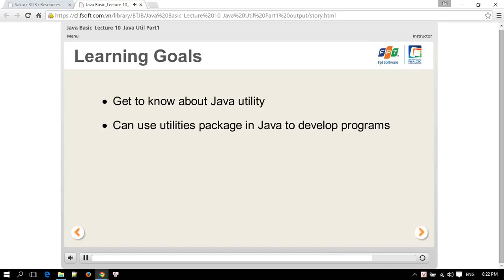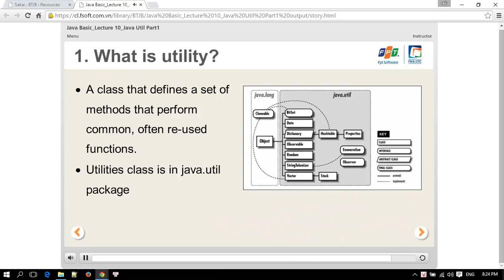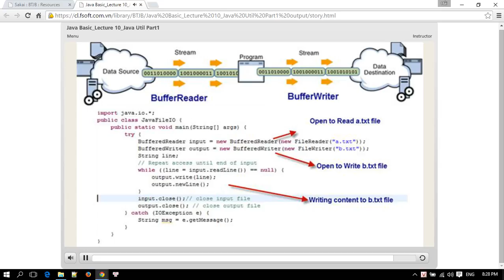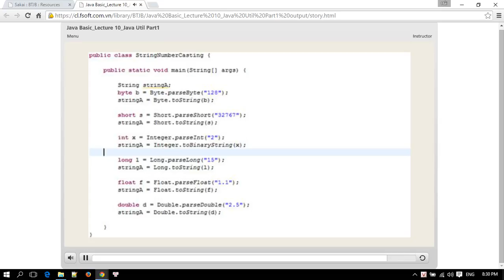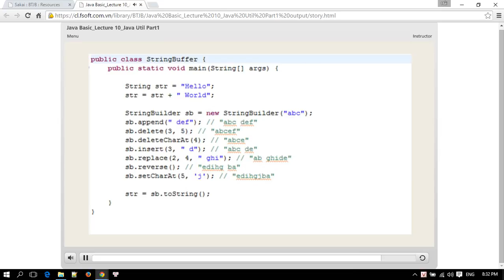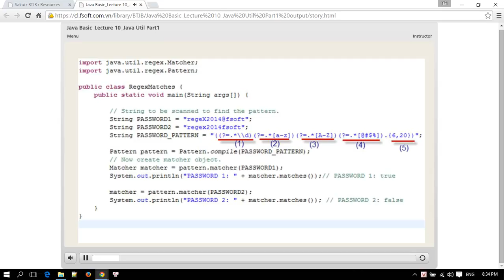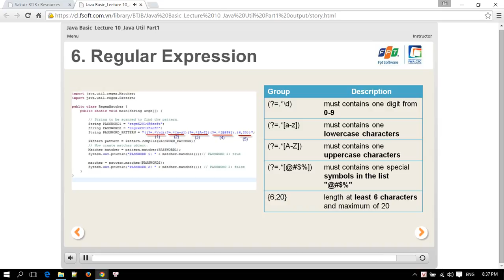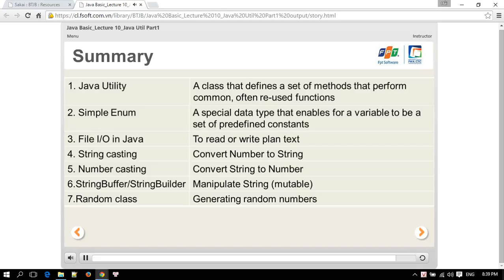Java Basic Lecture 10 Java Util [Part1]